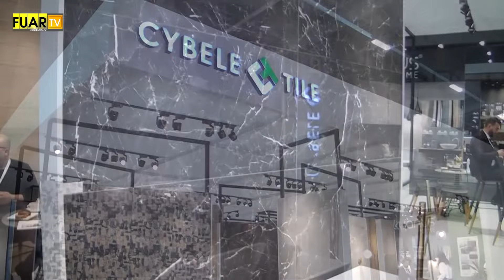CYBELE TILE FUAR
Gebze/Kocaeli'de faaliyetlerine devam eden sektörün önde gelen isimlerinden CYBELE TILE firmasının yetkilisi, firmanın standında muhabirimizin sorularını yanıtladı.